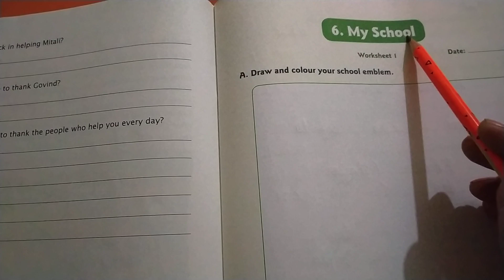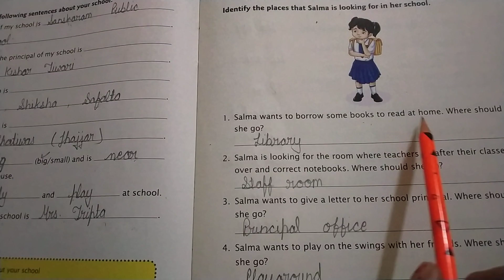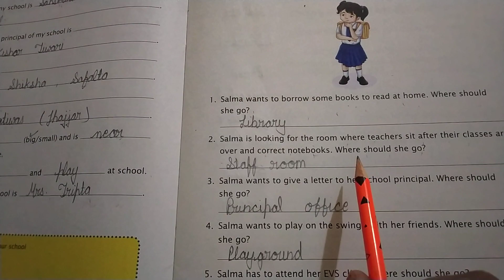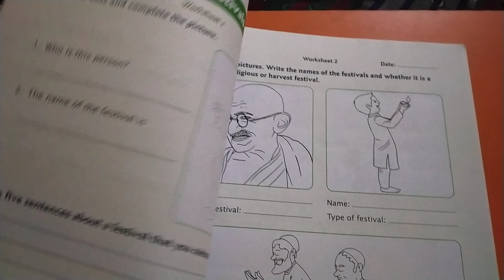22.7.2020 E.V.S. workbook ch.6.